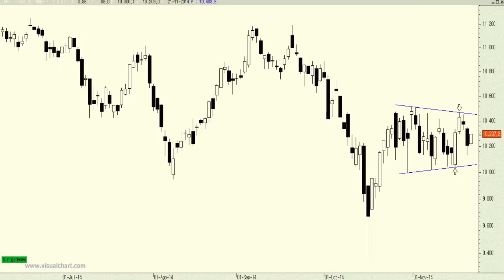Vídeo análisis técnico del Ibex 35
Es cierto que no podemos descartar que el precio intente buscar la base del triángulo pero en cualquier caso todo igual que hace dos-tres semanas. El Ibex 35 continúa desplazándose lateralmente entre los 10.000 y los 10.500 puntos.